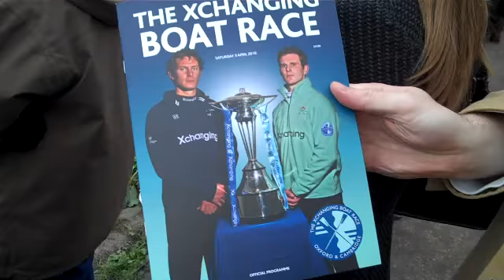Oxford V Cambridge - The boat race 2010 - Barnes